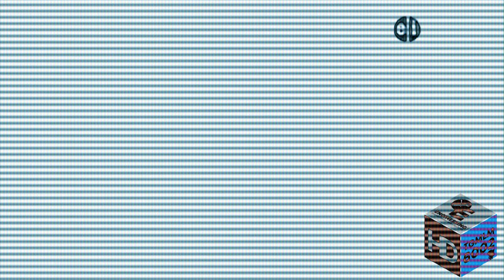PBS Kids Sunrise Ident (2011) Effects | CBS ID Effects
Credit to PBS Kids for the source.